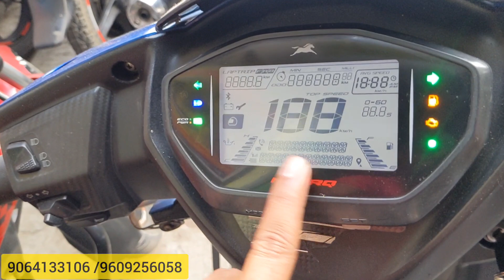👌New Collection Used Second Hand Bike In Kolkata Starting From Rs19k kamalda video#bike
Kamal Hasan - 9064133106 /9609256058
Mathurapur, South 24 Pargana (West Bengal) Pin-743354

mothurapur name a station 🚉 theke matro 5 min .

2nd hand Bike Showroom In Kolkata Second Hand Bike Showroom Under 15k Bike

 Pulsar Bike
Honda CBR
Scotty
Glamour
Rtr 4V 200cc
Apache RTR
Super Splendor
R15 V3
R15 V2